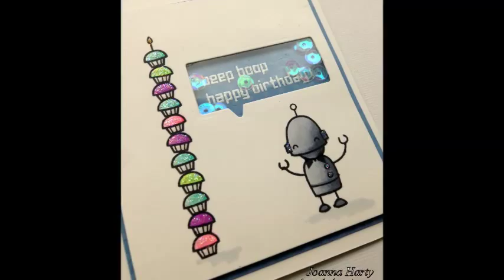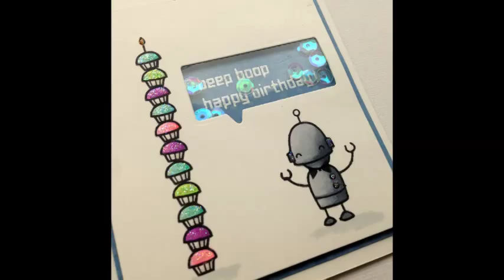Shaker Birthday card and altered die Video#32 , Card making tutorial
I'm creating a cute colourful shaker Birthday card using a stampset and a coordinated die from Lawn Fawn, Beep Boop Birthday. In this video I alter a die, stamp and colour with copics.

Free Music Archive: Josh Woodward - Once Tomorrow (Instrumental Version)